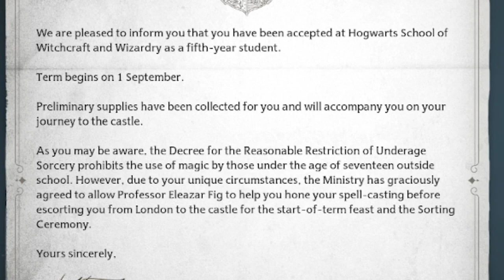Hogwarts Legacy Letsplay Episode 1 | Character Creation & Intro!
Tags (Ignore)